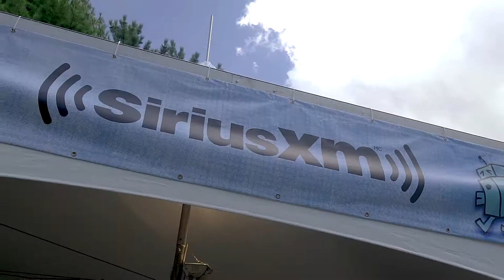SiriusXM Canada at Osheaga 2017 - Day 2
Osheaga 2017 day 2 recap